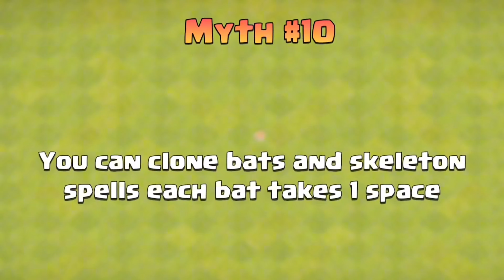Top 10 Mythbusters in Clash of Clans #3 | COC Myths! and faltue memes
Clash of Clans Mythbusters #3 | COC Mythbusters. Top 10 Mythbusters in Clash of Clans #3. There a lot of myths in Clash of Clans, I found the Best 10 COC Myths and put them to test! Let's find out if they are real or fake!?